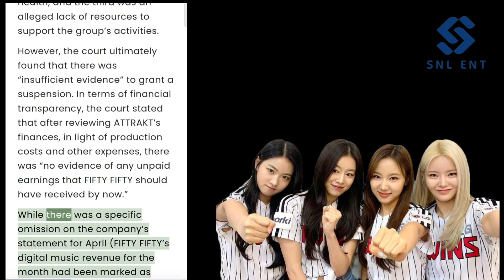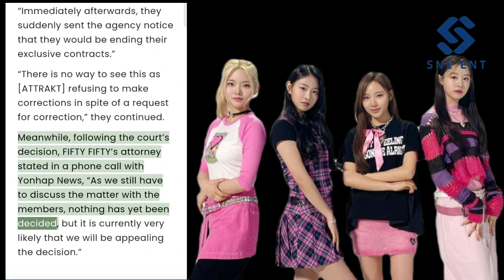Court Denies FIFTY FIFTY’s Request To Suspend Exclusive Contracts With Their Agency